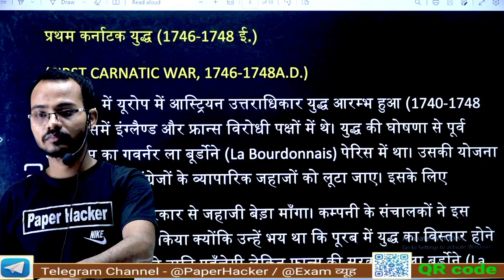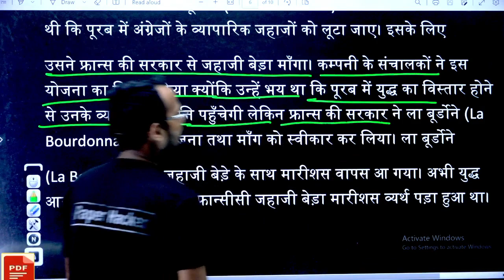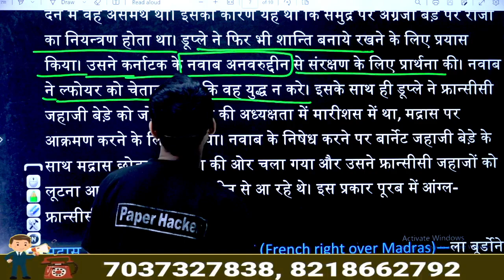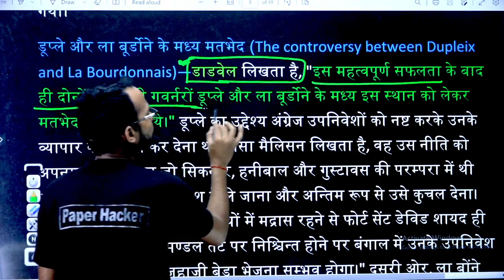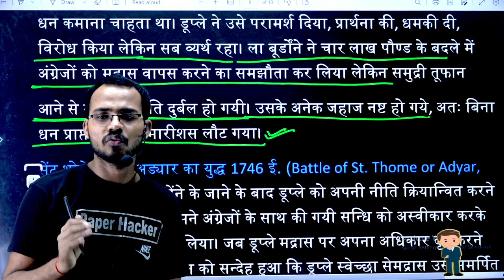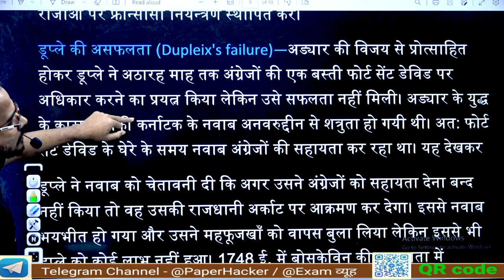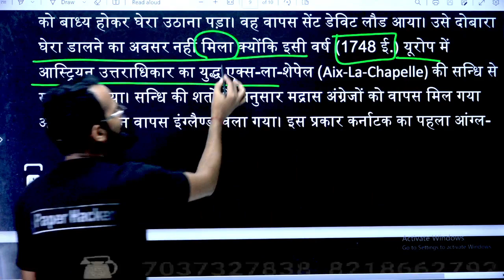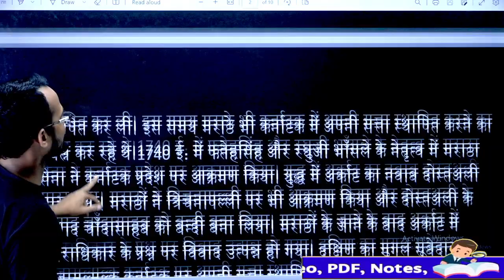3rd semester modern indian history,b.a 3rd semester history,history of modern india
3rd semester modern indian history,b.a 3rd semester history,history of modern india